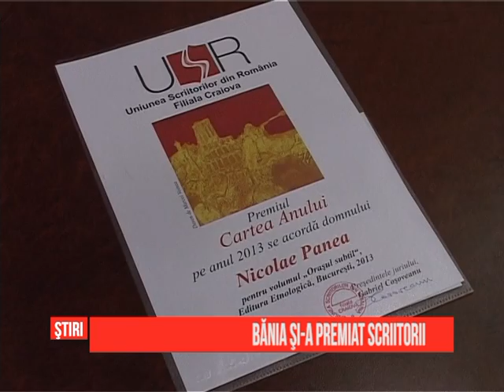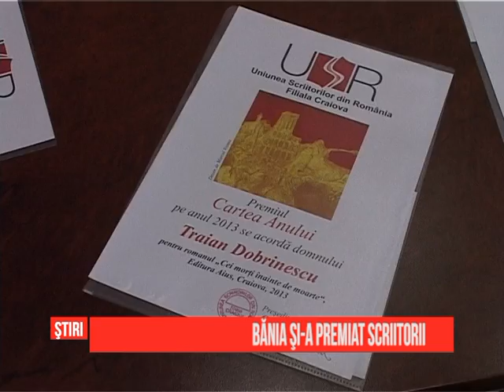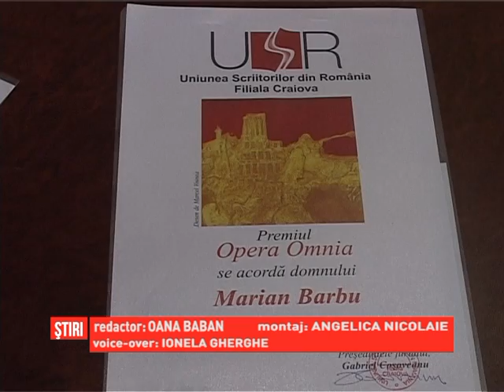Bănia şi-a premiat scriitorii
Premiile Filialei Craiova a Uniunii Scriitorilor din România au fost acordate, astăzi, în cadrul unei manifestări găzduite de Muzeul Olteniei. Juriul a decis că operele anului au fost scrise de Nicolae Panea și Traian Dobrinescu. Premiul Opera Omnia i-a fost înmânat criticul literar Marian Barbu pentru "50 de ani de scris".